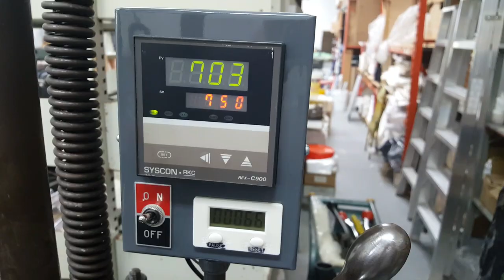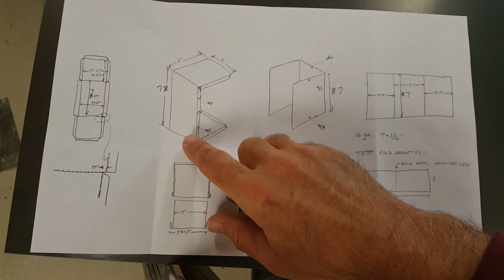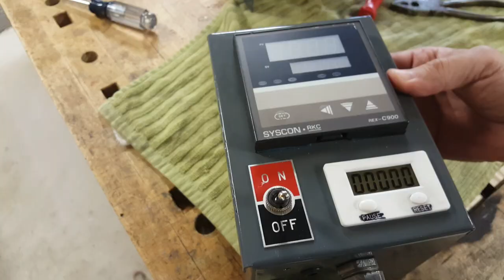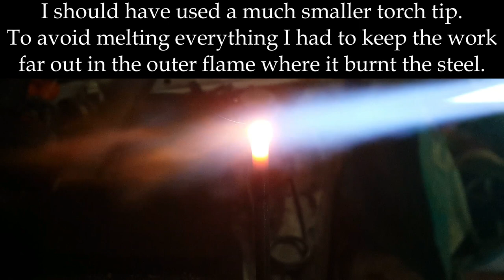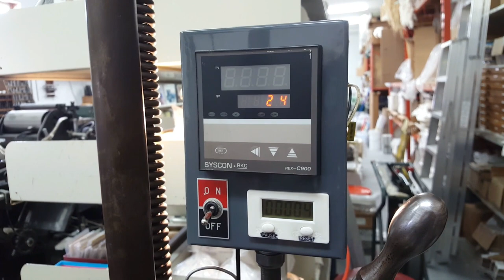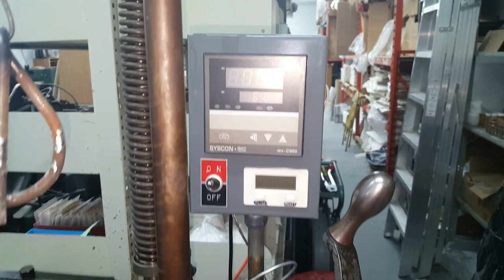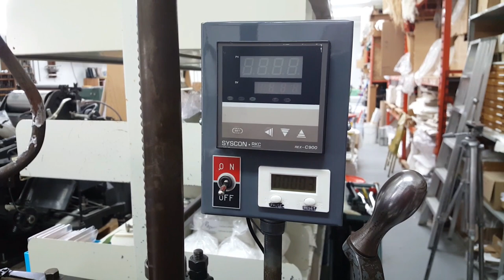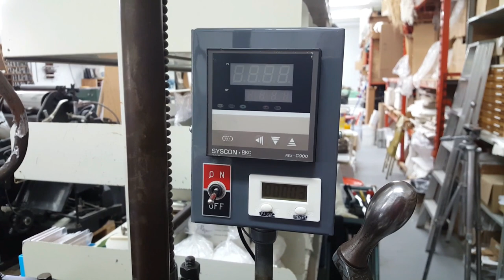Monotype Composition Caster pot temperature controller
In this video I build and install a modern temperature controller for the pot on my Monotype Composition Caster.

This machine is used to cast type for letterpress printing, and has the ability to cast composed text, that is, type already set into words and lines. This avoids the laborious job of hand-setting type and ensures the type is newly made giving crisp impression of the fine details of the letters. Like letterpress itself, this machine is commercially obsolete, and only used for niche markets.

The type is cast from a molten metal alloy which must be kept at a consistent temperature to produce good type. On my caster the old Partlow mechanical controller had failed, and I chose to replace it with a modern electronic controller that uses a thermocouple to measure the temperature of the molten metal. Just as with the original controller, this switches power to an electrical contactor which in turn switches the power to the electrical heating elements.